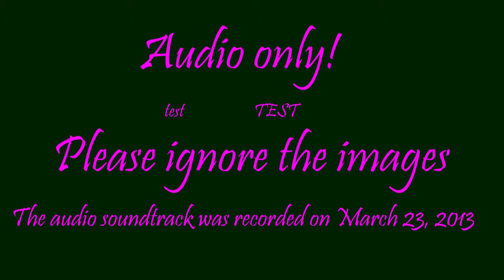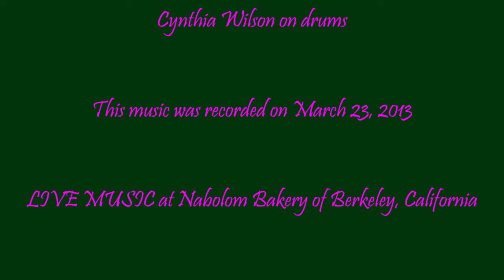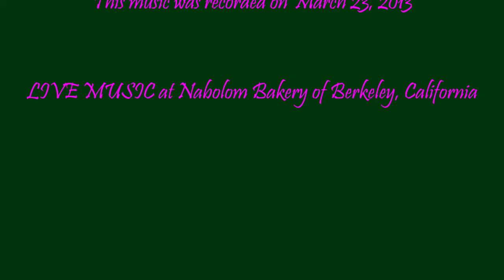A Morning At The Bakery - March 23, 2013 AUDIO ONLY test03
The FoOP JAZZ TRIO play whatever comes to mind before the camera starts filming... and while the ukulele can be kept in tune. The FoOP JAZZ TRIO features Steven Strauss on electric soprano ukulele, Ed Johnson on wash-tub bass and Cynthia Wilson on drums. This music was recorded on March 23, 2013. Audio only! This video is a test. Please ignore the images. Sound engineered and edited, such as it is, by Pip R. Lagenta.

LIVE MUSIC Poorly-Imitated-Animal-Noises Productions
P.I.A.N.P.

Nabolom Bakery of Berkeley, California

Please keep in mind that this audio recording is six years old! Steven Strauss and his band have a new venue. They play every Saturday morning at Spasso Coffeehouse, 6021 College Ave, Oakland, California. All are welcome. They take requests.